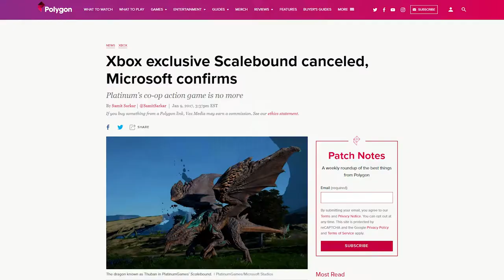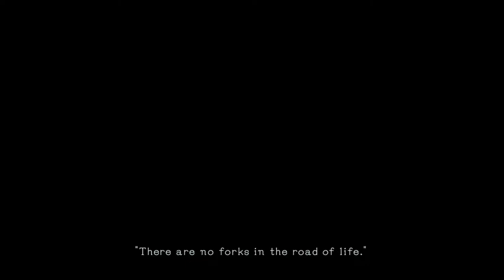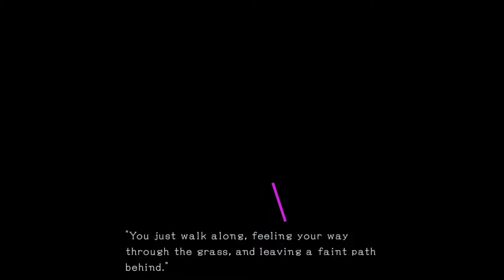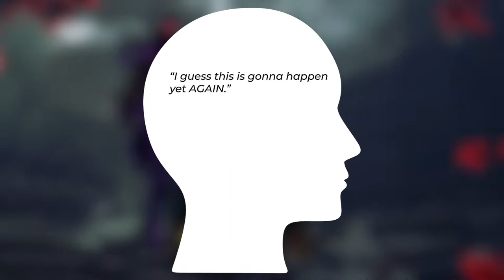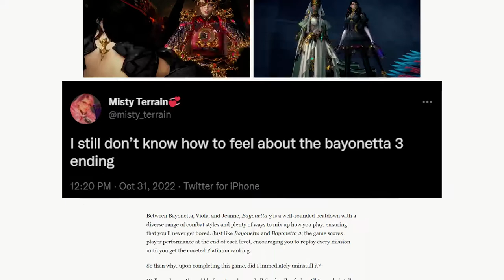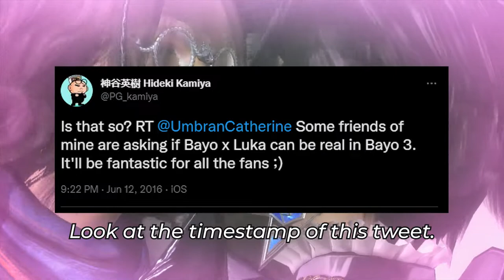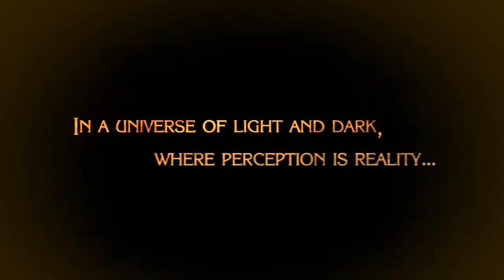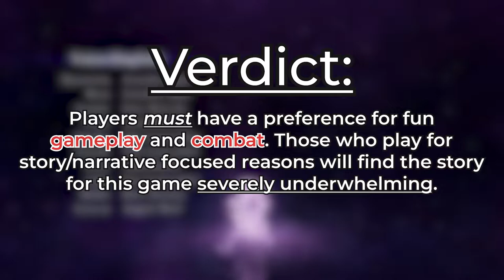Bayonetta 3 Review: The Climax of Bayonetta's Future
After 8 long years of waiting, today's video game review spotlights the Nintendo Switch exclusive action game we've been waiting for  -- PlatinumGames' "Bayonetta 3." Join Tess as she delves into why Bayonetta 3 is a journey full of nonstop action, pain, and apparently controversy as she touches on everything...including the controversy surrounding Bayonetta 3's ending.

00:00 Intro
00:23 Summary
01:40 First Impressions
03:33 Combat
04:26 Critique: Performance Issues
06:44 Critique: The Story
12:16 The "controversial" ending of Bayonetta 3
15:55 The Verdict: To play or not to play?
16:59 End of Review